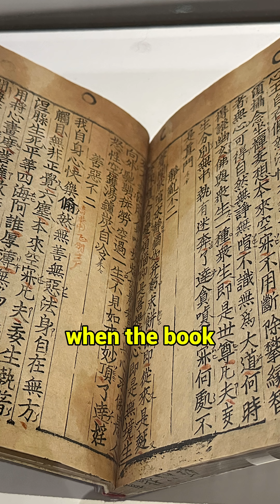How Korea Beat Europe in Tech—600 Years Ago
Long before the smartphone era, Korea was already leading the world in technology. In 1377, something revolutionary happened — a breakthrough that Europe wouldn’t catch up to for decades. Find out how Korea changed history.